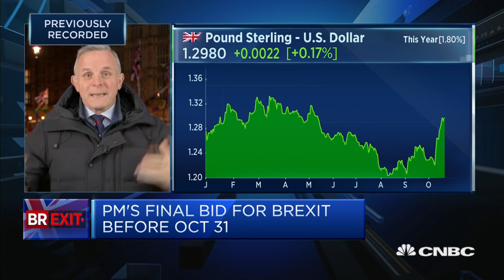UK parliament set to debate Withdrawal Agreement Bill | Capital Connection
It comes after the PM Boris Johnson was denied a chance to have key Brexit vote on Monday. CNBC's Steve Sedgwick reports.